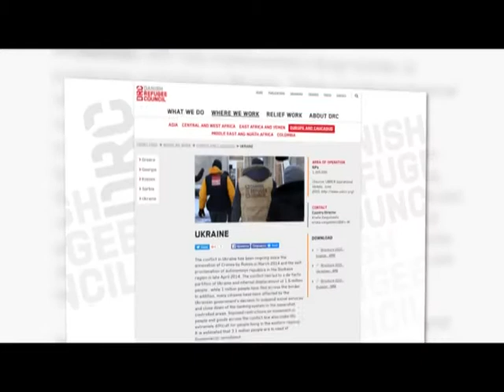Кожен третій неповнолітній студент ПТУ на Донбасі готовий воювати. – Доповідь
Кожен третій неповнолітній, що навчається у профтех училищах недалеко від зони розмежування готові взяти в руки зброю і піти воювати. А більше 70 - відсотків учителів, що працюють в таких училищах знають про реальні випадки коли їхніх вихованців залучали до збройних конфліктів.